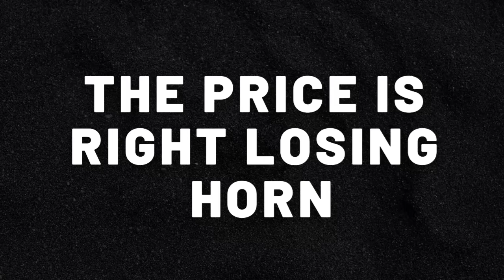Sounf Effects "The Price Is Right Losing Horn"